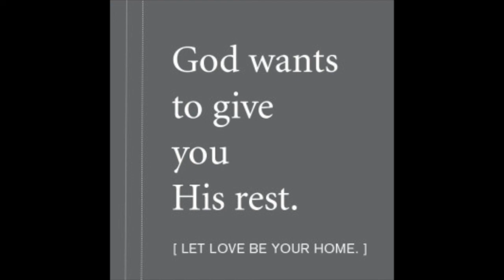S2 Episode 8: LET LOVE BE YOUR HOME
Jesus knows that we all want a real home. He has prepared a place for each of us in the Father's house - we always have a true home in His Love. In this episode, Sr. Mariae Agnus Dei, SV and Sr. Marie Veritas, SV speak about how God invites us to dwell with Him, now and forever.